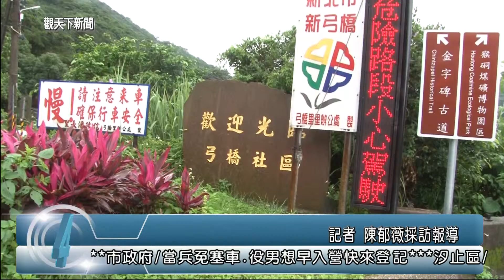1040522觀天下新聞HD08 瑞芳區Y字路口標誌 迎風面易壞地方無奈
新北市瑞芳弓橋里是屬於峽谷地形，因此，只要是防汛期或是梅雨季節，弓橋里一定是比其他地區下得雨量還要多，吹得風勢還要強，也因此，里內的道路標誌或地標，常因此被吹得歪七扭八，常常得換新的，也讓里長相當無奈。